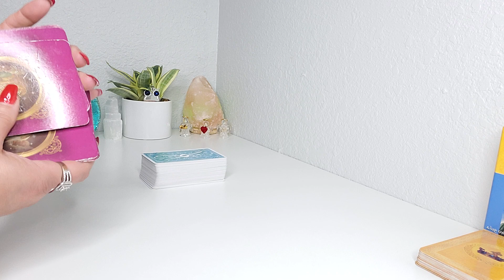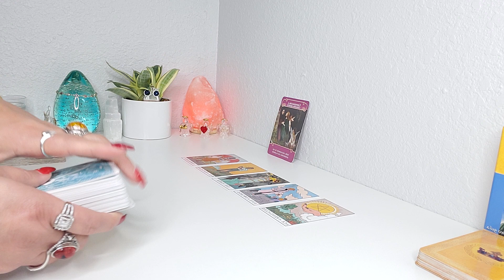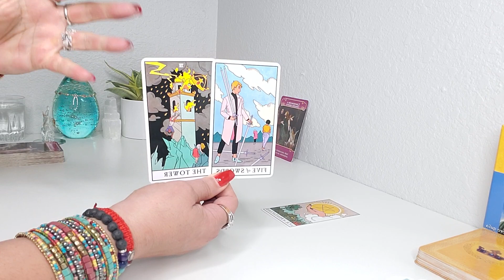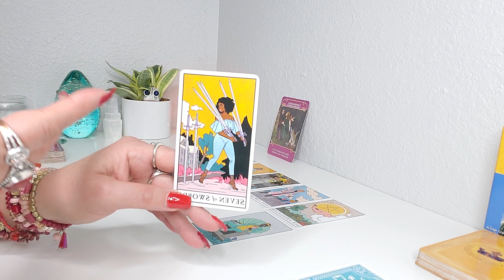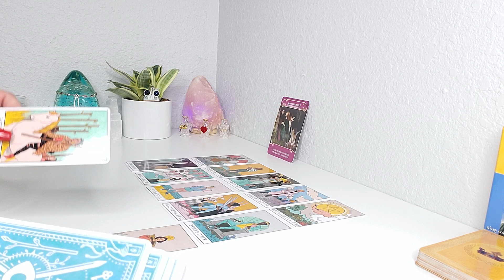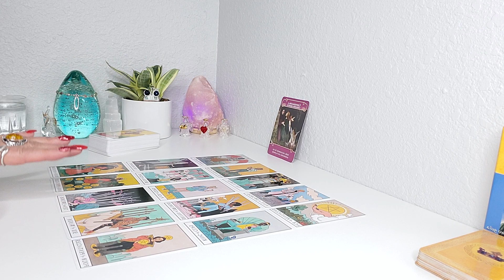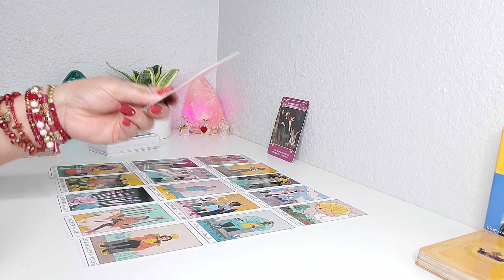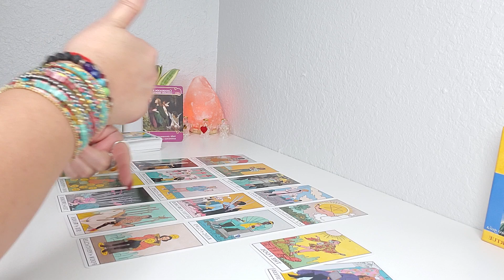♋ CANCER!🔮 DECISION QUE CAMBIARA TU VIDA!